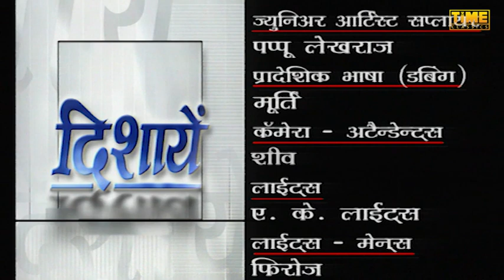दिशायें Dishayen - Episode 214 | Hindi TV Serial | Anjali Mukhi, Darshan Dave | Time Classics